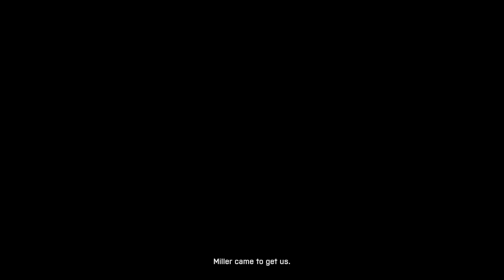Thunder Run: Tank Mission - Battlefield 3 Gameplay